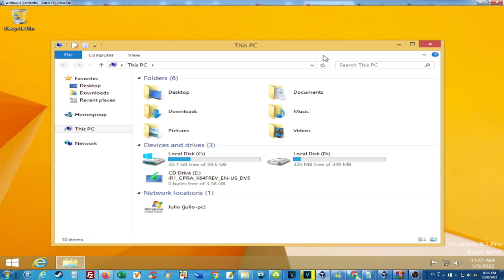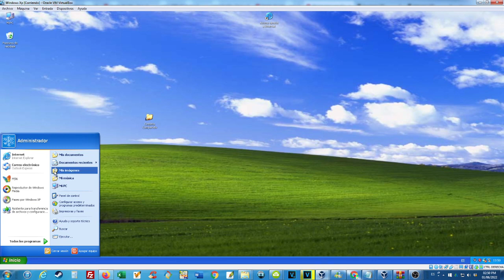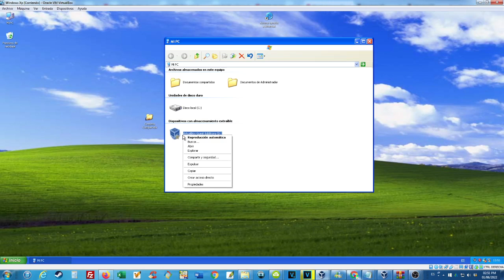More Windows xp to 8.1